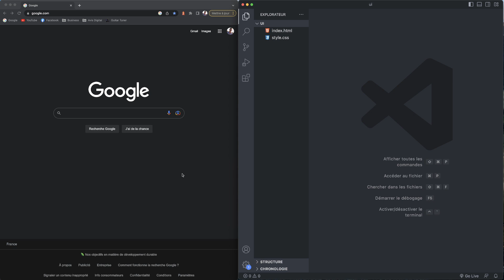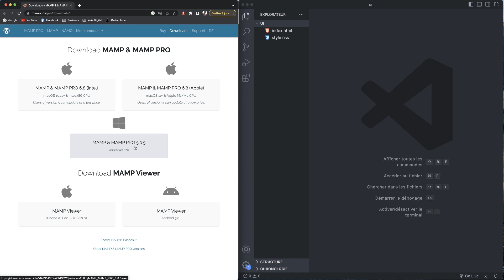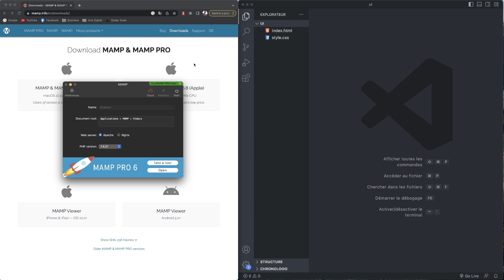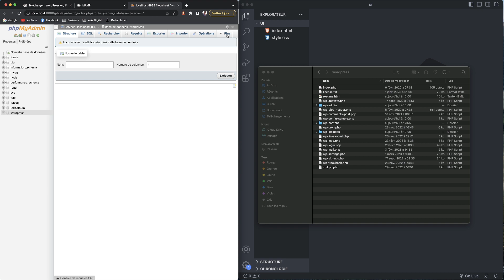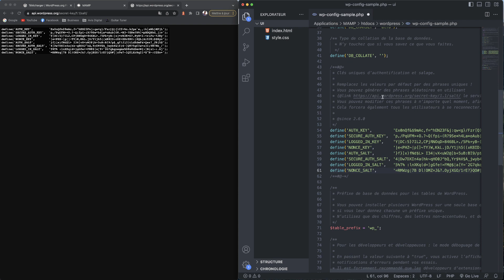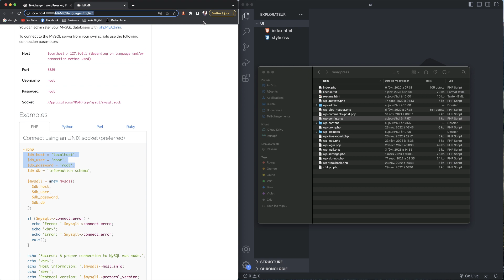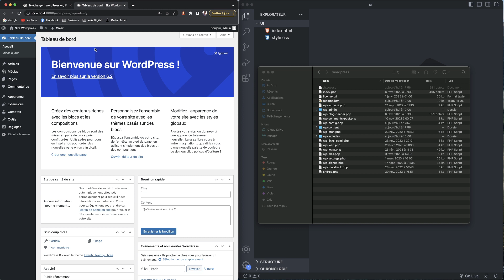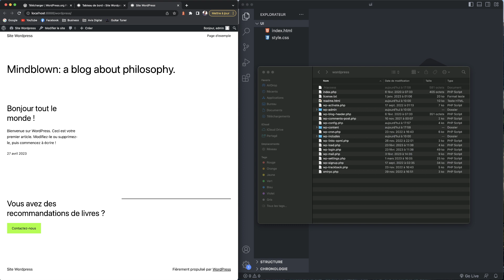Comment installer WordPress en local sur MacOS !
🙌 Bienvenue dans cette nouvelle vidéo de formation totalement gratuite sur le WordPress. Dans cette vidéo nous allons vois ensemble comment créer et installer un site WordPress en local sur MacOS !